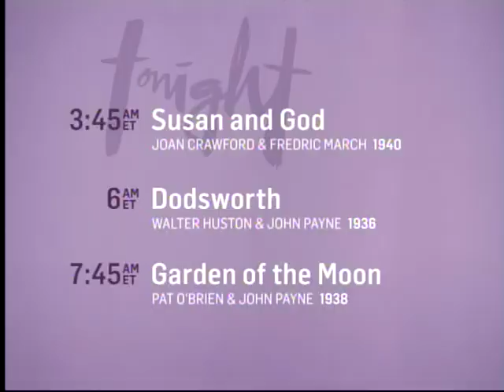TCM Bob's Picks May 22 2014 5of5 Mrs. O'Malley & Mr. Malone (End)